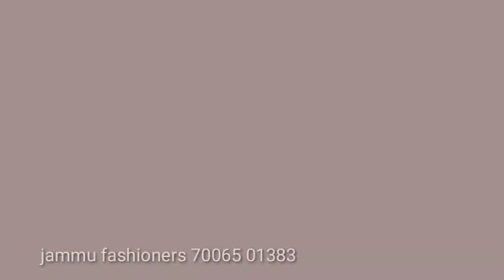Jammu city of temple |jammu temples |jammu vlog |Sai temple |mandir |shirdi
jammu city of temple
jammu city tour
jammu city view
jammu city market
jammu city video
jammu city status
jammu city vlog
jammu city drone view
jammu city song
jammu city chowk halwa
jammu  bhokha saand
jammu wholesale market
jammu main suits ki shop
jammu vlog
jammu fashioner
jammu suit
jammu kashmir news
jammu kashmir
jammu shehar akhrot mithe
jammu mubarak status

jammu temples
jammu kashmir temples
jammu city of temples

shirdi wale sai baba full song
shirley setia
shirdi sai baba songs
shirt cutting
shirsha songs
shira recipe in marathi
shirdi wale sai baba
shirdi wale sign baba
shirdi

jammu fashioners
Sai temple
Sai mandir
Sai temple shirdi
live from shirdi

Sai temple shirdi live darshan
jammu vlogger
jammu vlogs
jammu and kashmir
swaminarayan
gandhinagar
hindu temple
साई

साई मिनदर
साई बाबा
om sai ram
sai aarti

ADRESS JAMMU FASHIONER
Super bajar aur
PURANI MANDI road kea center main CENTER BASIC SCHOOL hai uske saath parking kea sath  hai meri shop nmr hai 46
Account number
SBIN0001291
Anil dhawan

I'm on Instagram as @anildhawan23. Install the app to follow my photos and videos.